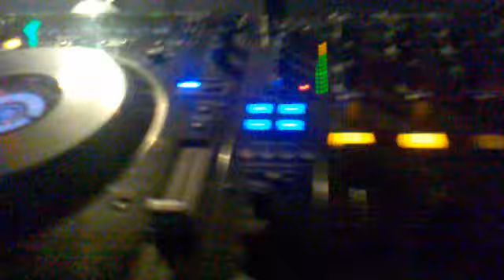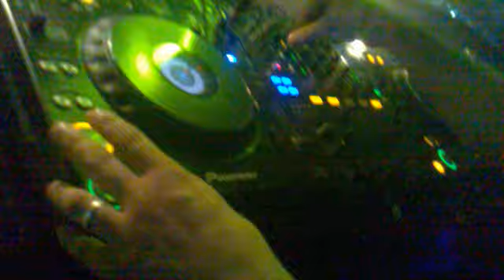Cometa & House KiD It`s A Smash Cover Mix Club Manhattan Czekanów Dj E m@il